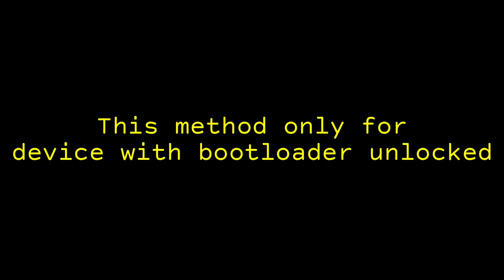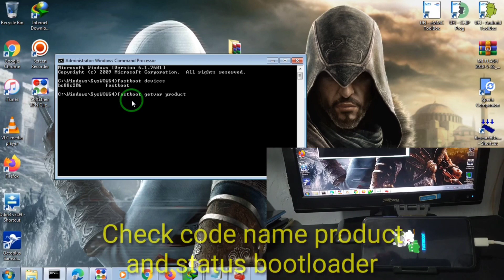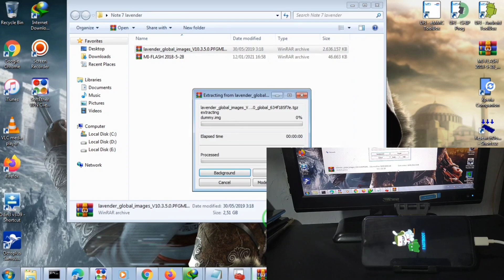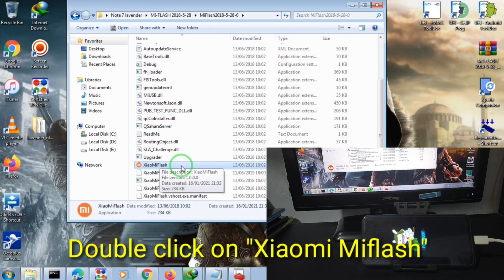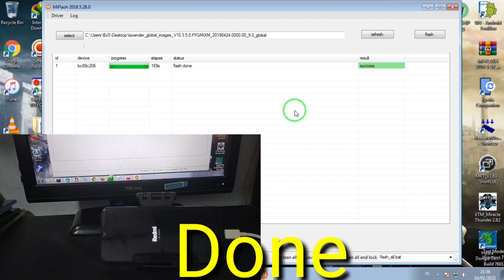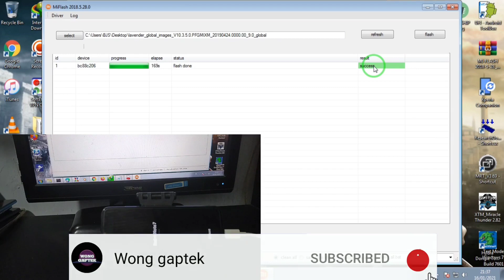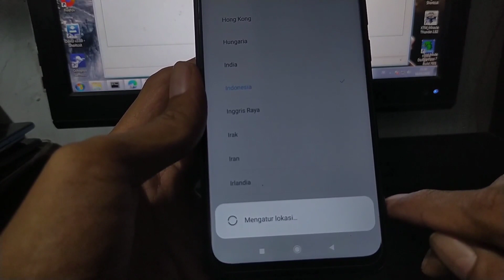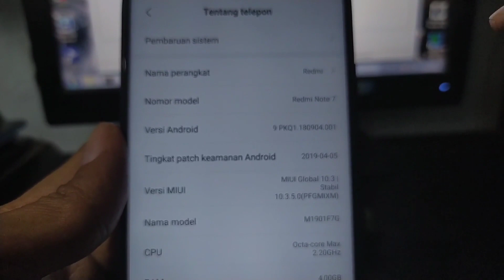Flash redmi note 7 (lavender) via miflash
Flash xiaomi redmi note 7 (lavender) via miflash.